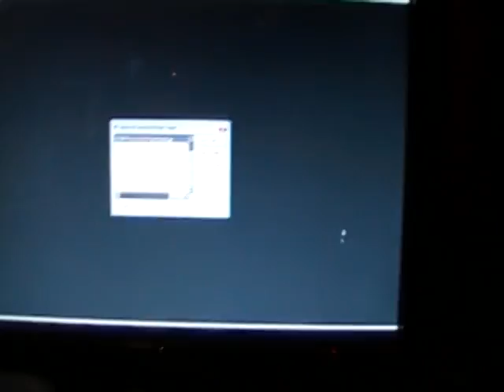( Preview ) Eastcost Ravers - Bartoch